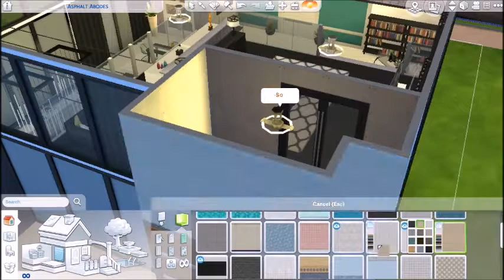Lad Pad | Esme Sims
This a lad pad, probably best for your single male sims!

MY LINKS
Origin ID: Esve26

Song(s) used:
- Little Idea